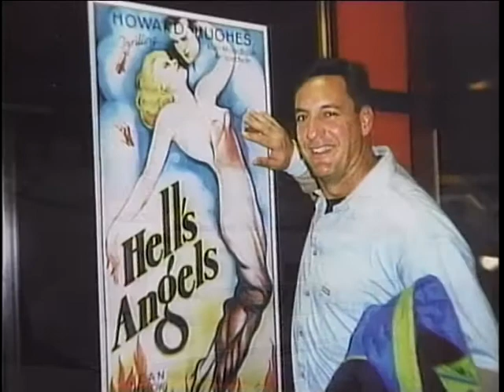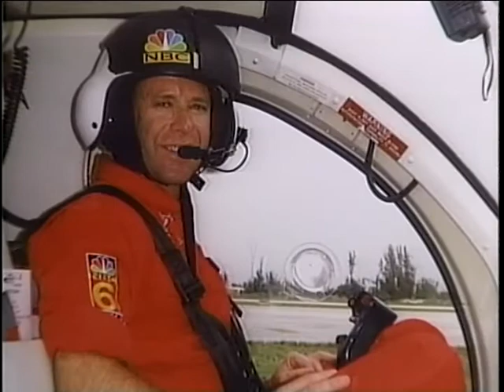ruebens mem vid